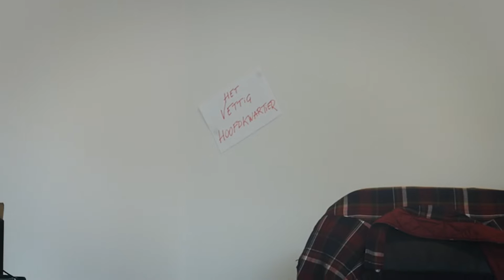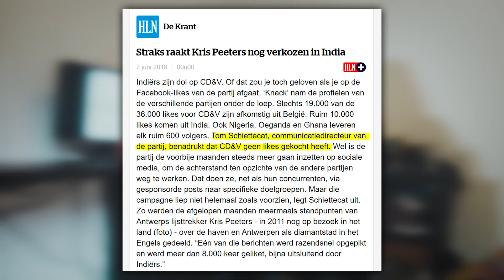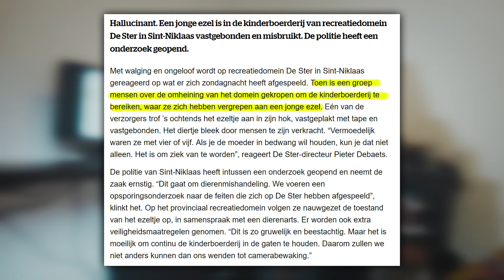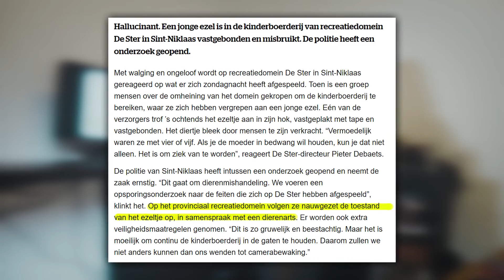EZELTJE STREKJE | De Preek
Wat een drukke week! Ge zou haast vergeten dat een ezeltje verkracht werd.